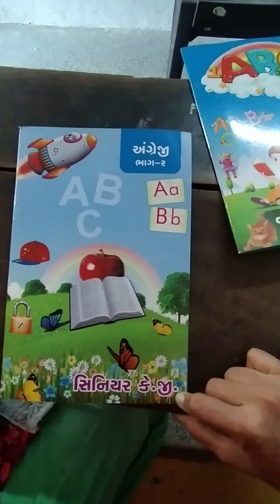HKG english 1 to 20 number